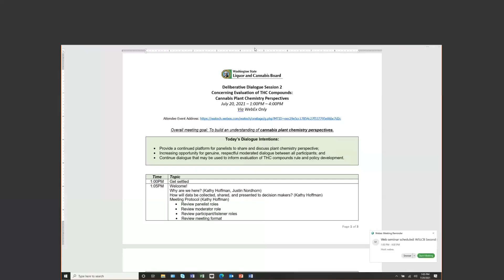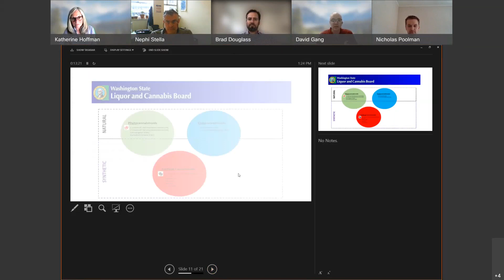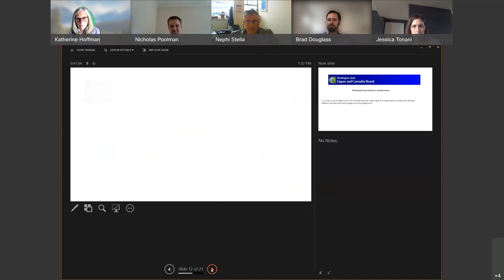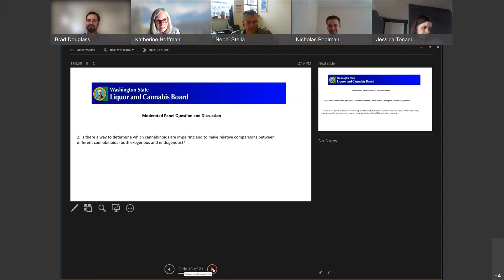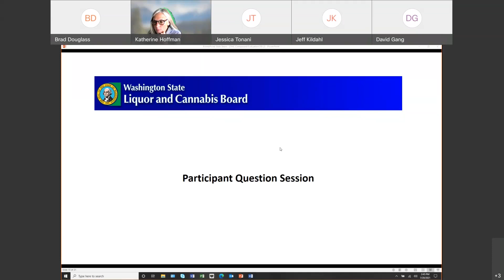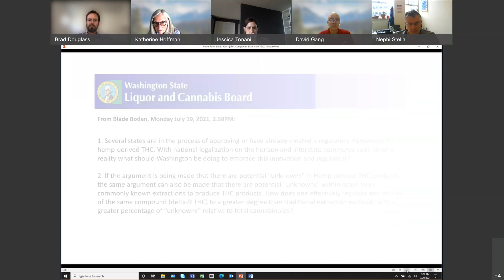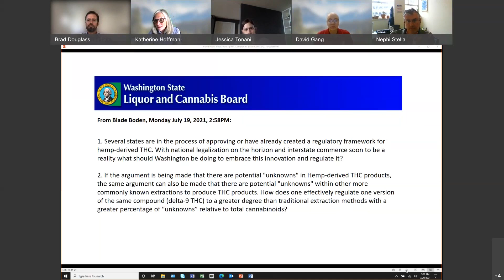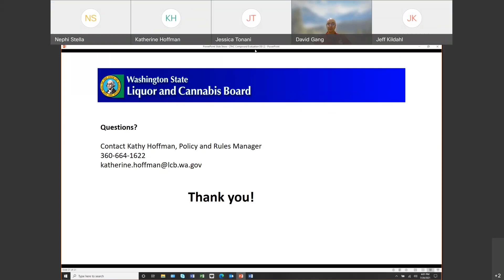Deliberative Dialogue: Cannabis Plant Chemistry Session 2